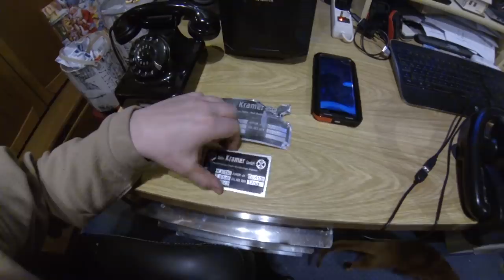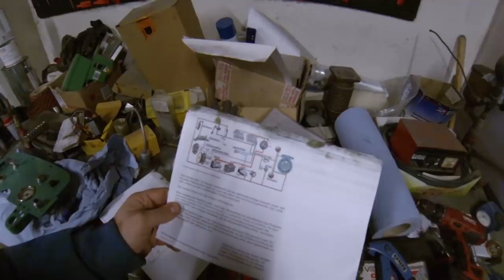FarmVlog vom "gla Gartenthoma" #99 Es geht an die Elektrik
Heute:

Ich hab mal am Armaturenbrett angefangen, die ersten drei Kabel zu ziehen. Gut Ding will Weile haben. Bin da kein Profi drin, versuch aber mein Bestes zu geben;-)

Kanalinfo